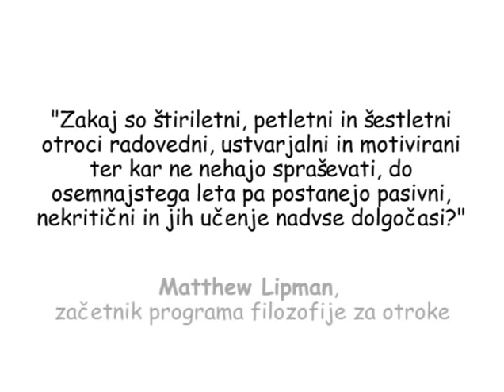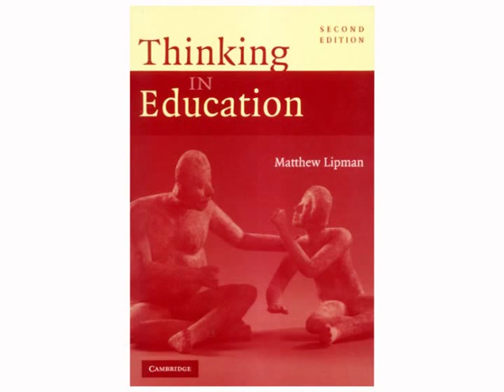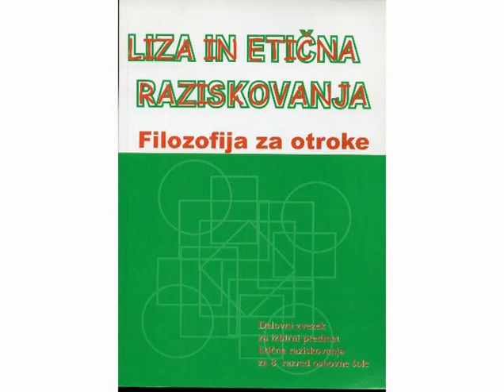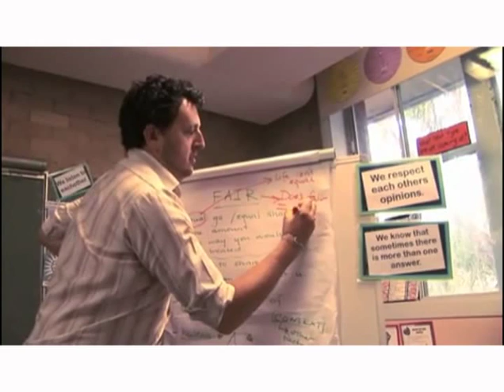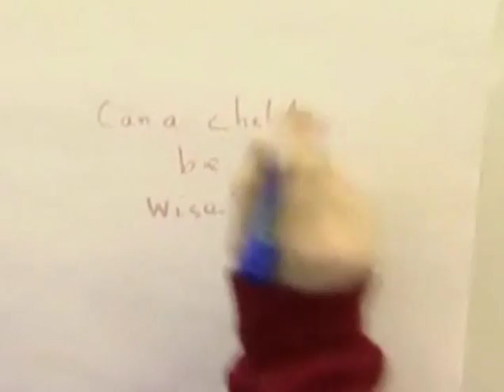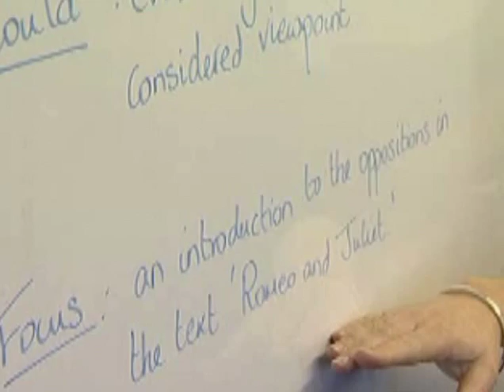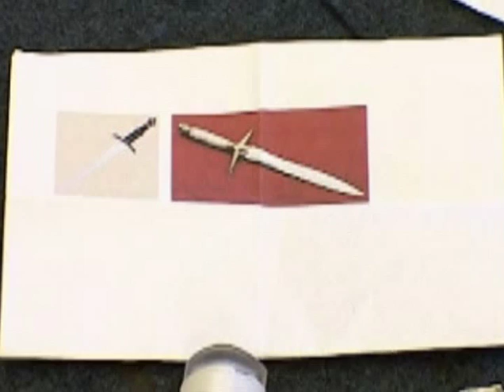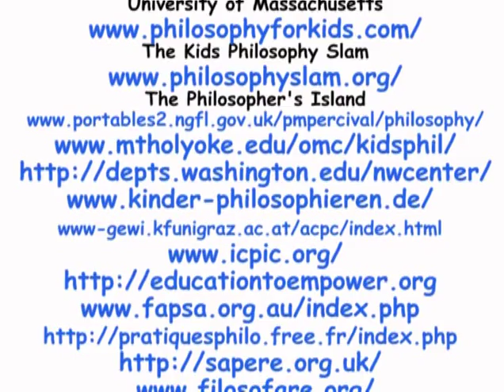Filozofija za otroke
V dokumentarnem filmu »Filozofija za otroke« želimo na enostaven in razumljiv način predstaviti idejo, da je filozofija veda, ki jo je potrebno skrbno negovati v slehernem življenjskem obdobju, tudi že v najmlajših letih. Uvajanje kreativnega mišljenja v šolski sistem je še kako potrebno v času, ko se filozofijo vse bolj in bolj izpodriva iz šolskega sistema, nadomešča pa jo pragmatično in ozko specializirano znanje. Dokumentarni film ima tako ambicijo predstaviti zgodovinsko in aktualno perspektivo filozofije za otroke, njene pozitivne posledice, ter bežno prikazati kako takšno pedagoško delo poteka. Vse to ob spremljavi intervjujev s priznanimi strokovnjaki iz področja filozofije in pedagogike, dr. Marjanom Šimencem, dr. Bojanom Borstnerjem in dr. Rudijem Kotnikom.